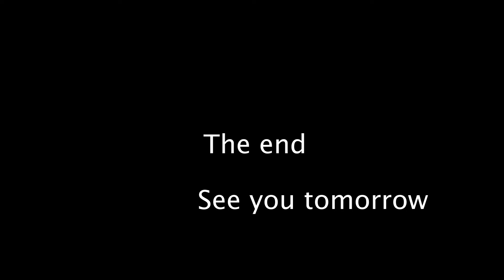Vlog 20: Painfully Waiting on Hold